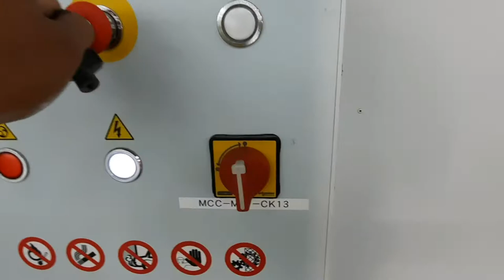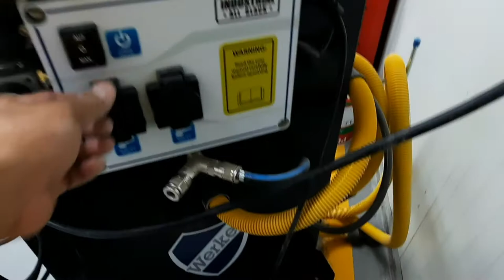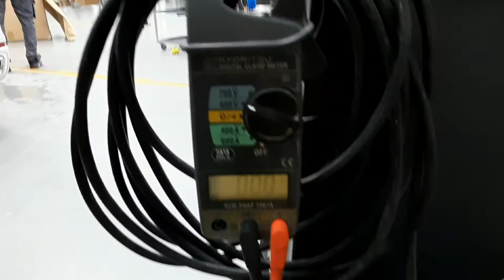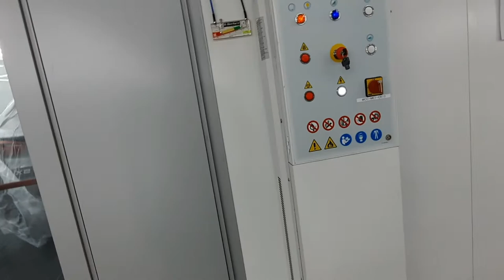Bengkel Lagi service Blowtherm spray booth, portable Dry Sanding mati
Balik lagi ke bengkel yang sama dimana di vlog sebelumnya kami mengganti floor filter.

Sekarang exhaust pocket filternya di ganti tapi batu buat 2 spray booth dulu.

Di akhir job team leader bagi tahunkalau Dry Sanding ada yang mati sekalian saja saya check.

Aktipkan juga tombol loncengnya biar ada notifikasi buat video terbarunya, terimakasih